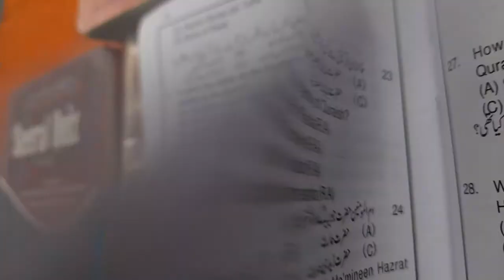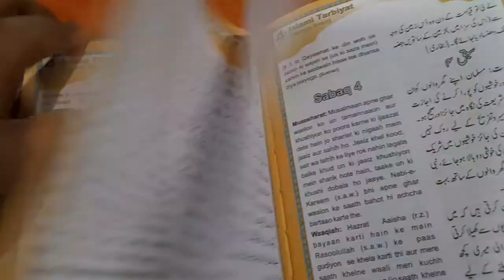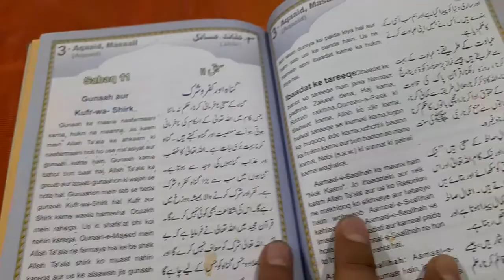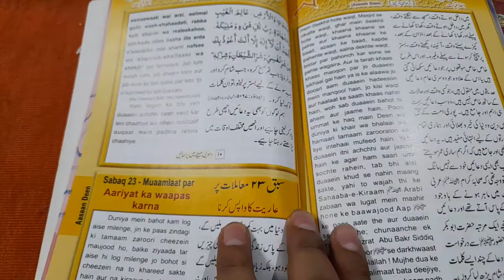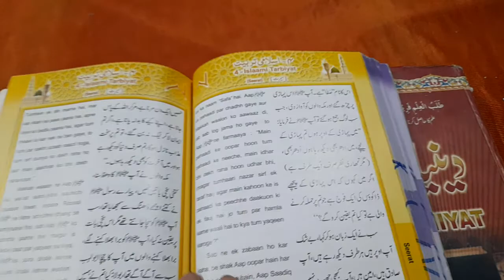Deniyat Book For Men || Deniyat Book For Women || Important Information | Islamic Knowledge Complete